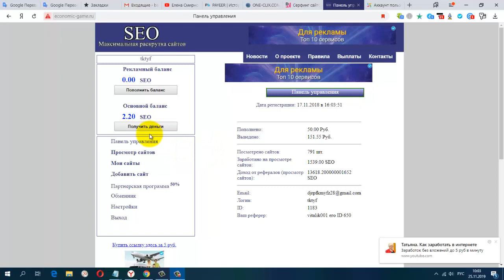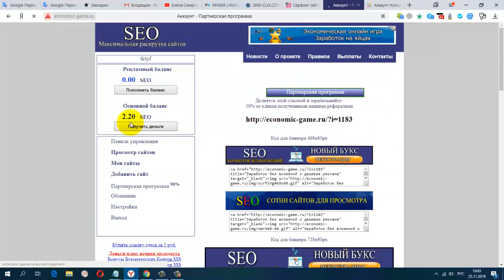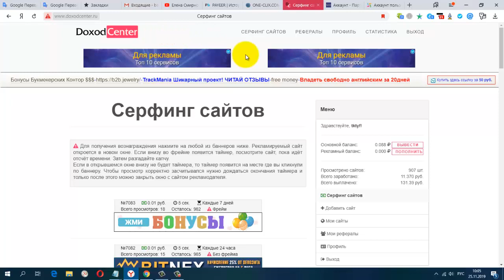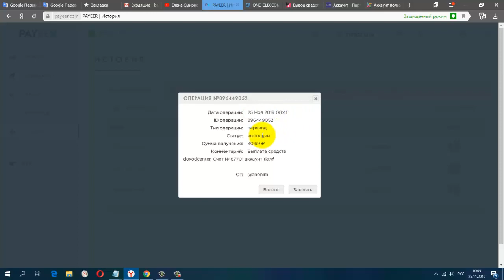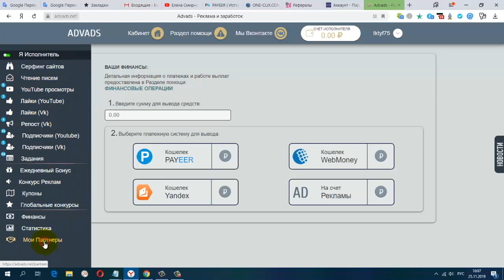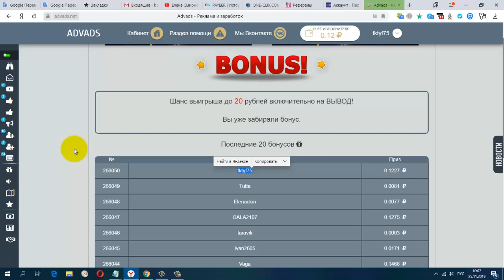Без вложений ONE CLIX, doxodcenter, SEO, АДВАДС ПЛАТЯТ!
Мин. вывод от 1 руб.
Жду Вас
гугл группа